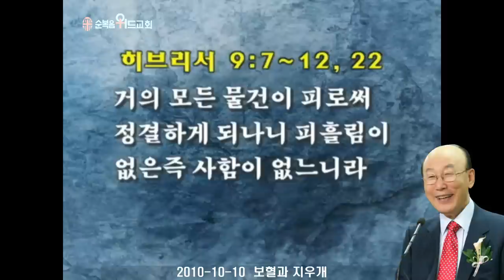조용기 목사님 레전드 설교 - 보혈과 지우개 ▶ 히 9:7~12